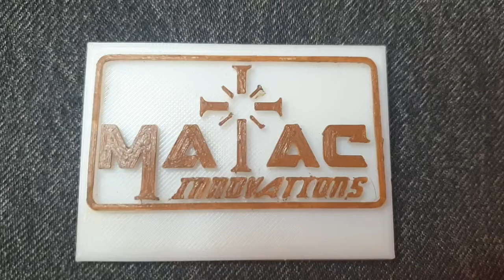Matac Gold Extended Mag Release Gen4 Gen5 G17 G34 G35 G22 G19 G19X G45 G23 G26 27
Want it  Grab it at